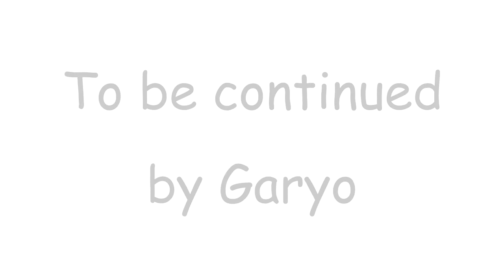【－３０キロチャレンジ】43/180日目💪人生最後のダイエット🎈モリンガ